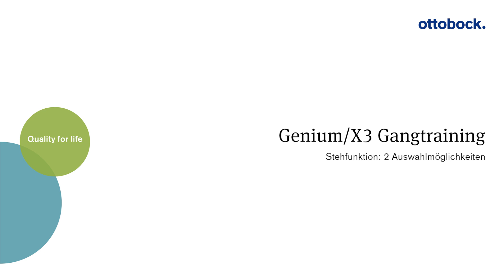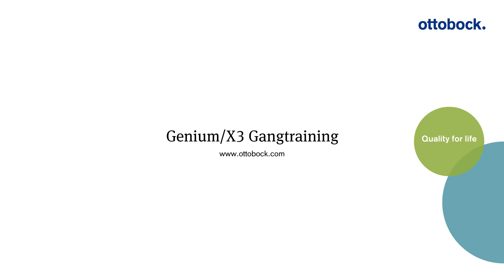Genium/X3 Gangtraining Stehfunktion: 2 Auswahlmöglichkeiten | Ottobock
Genium und Genium X3 erkennen, wenn Anwender stehen und erhöhen den Widerstand,damit das Körpergewicht auf beiden Seiten verteilt werden kann. Die Intuitive Stehfunktion unterstützt die Bewegungen, egal wo und wie lange Anwender stehen möchten. Alternativ kann die Bewusste Stehfunktion aktiviert werden, die hauptsächlich für bilaterale Anwender entwickelt wurde.

*Ottobock*
Seit mehr als 100 Jahren entwickelt Ottobock innovative Produkte wie Prothesen, Orthesen, Rollstühle oder Exoskelette. Wir helfen Menschen, ihre Bewegungsfreiheit zu erhalten oder zurückzuerlangen. Finde zertifizierte Fachhändler und Experten im Händlerverzeichnis und frage unverbindlich einen Termin an

*Movao Online Community*
Verknüpfe dich mit anderen Anwendern und Angehörigen in deiner Nähe und weltweit. Gemeinsam sind wir stärker als allein.

*Hinweis:*
Die in den Videos präsentierten Erfahrungsberichte, Aussagen und Meinungen gelten nur für die abgebildeten Personen und sind nicht repräsentativ für die Erfahrung aller Anwender. Nicht alle Produkte und Dienstleistungen sind in allen Ländern registriert oder zum Verkauf verfügbar.